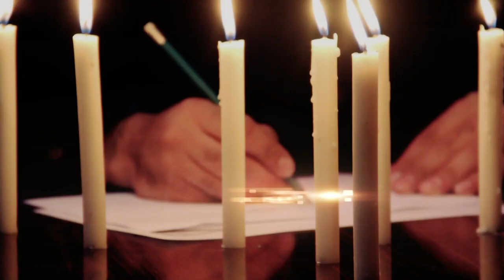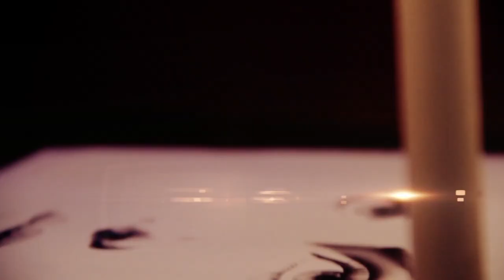Zarif Aryan - Sad Bar OFFICIAL VIDEO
Artist: Zarif Aryan
Song: Sad Bar
Lyrics & Compose: Zarif Aryan
Music Arrangement: Nasir Karimi
Mix & Master: Emom Ali
Camera: Milad & Jalal
Video Director: Real Pic